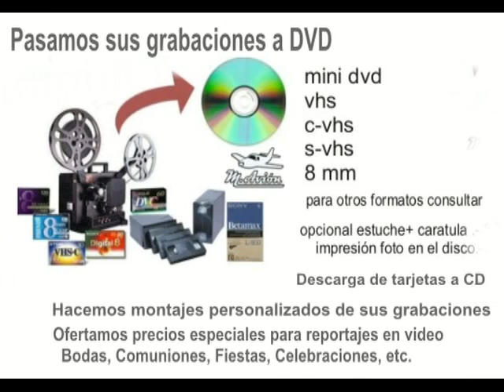BORNOS, EL PELOTAZO, de Canal Sur desde Bornos.-manoloavion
video resumen compartido en you-tube EL PELOTAZO, de Canal Sur desde Bornos.-manoloavion